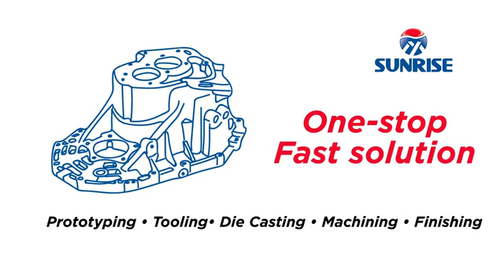Fast Mold Manufacturing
Sunrise Metal, Professional aluminum diecasting company, One-stop solution, Fast Mold Manufacturing.